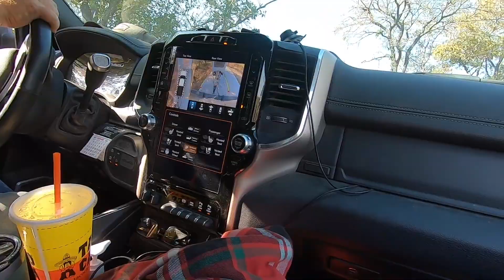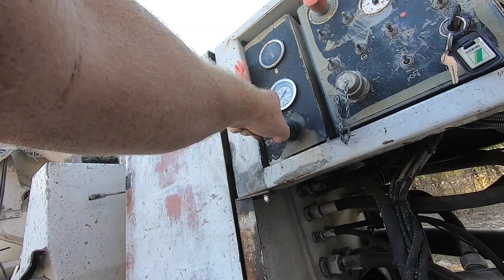2 jobs trailer pumping concrete off of Hells hill !!! Line pumping with Muddyfeet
Pumping concrete off of Hell's hill again. Using the concrete trailer pump to place the concrete. Concrete trucks where a little late. but we still made it to our second job just fine  Which was just down the road. don't forget to check us out on MuddyfeetTV.